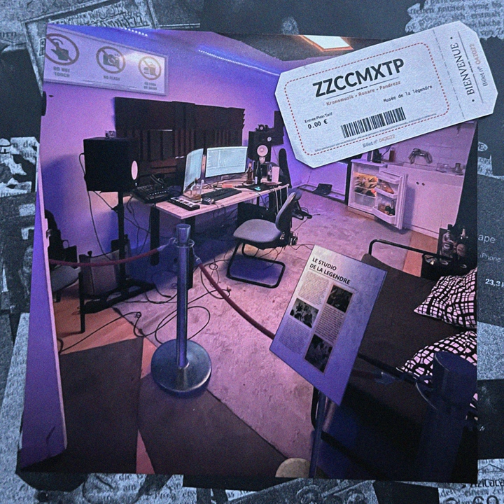Lezgongue (feat. Pandrezz, Epektase, Ronare, Charly Kid)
Lezgongue (feat. Pandrezz, Epektase, Ronare, Charly Kid) · ZZCCMXTP · KronoMuzik · Seb · Pandrezz · Epektase · Ronare · Charly Kid

ZZCCMXTP

Composer: KronoMuzik
Composer: Ronare
Lyricist: KronoMuzik
Lyricist: Seb
Lyricist: Pandrezz
Lyricist: Epektase
Lyricist: Ronare
Lyricist: Charly Kid